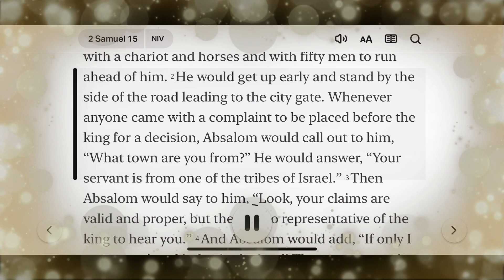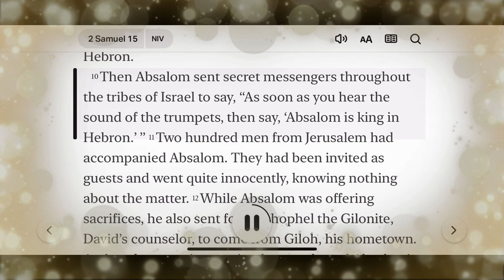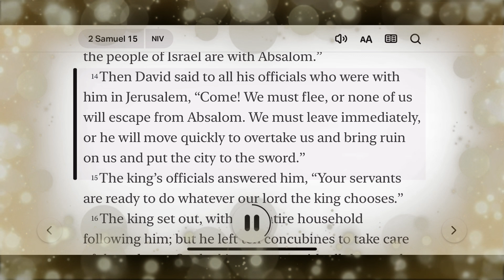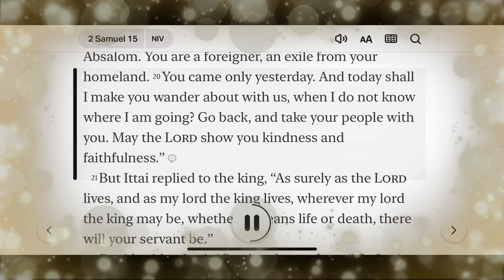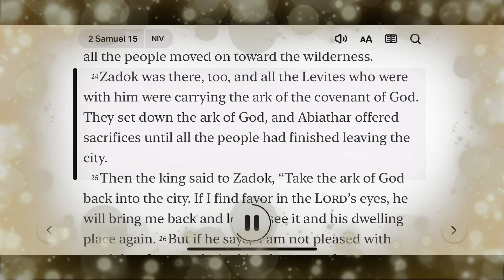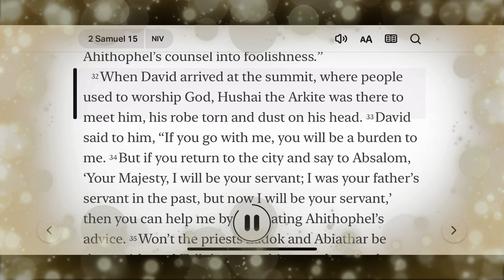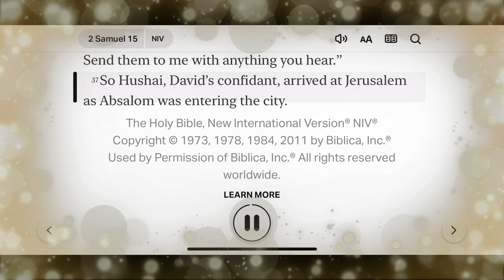Day 00282 2 Samuel 15